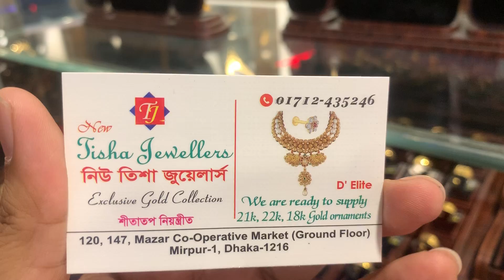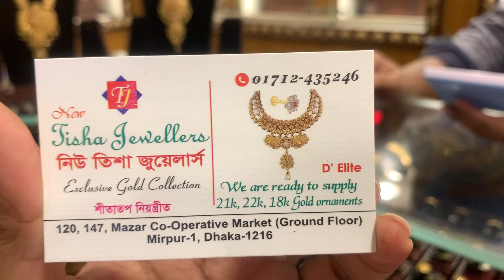সোনার ১ ভরীর বেশি ওজনের নেকলেস কালেকশন / neckpiece collection